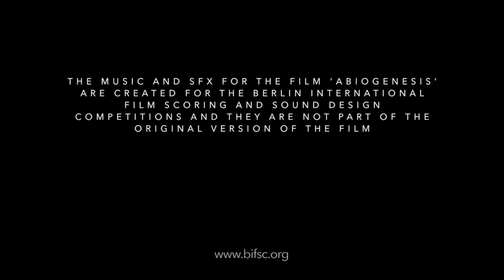Abiogenesis BIFSC 2021 submission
Film by Richard Mans
Re-scored by Tomasz Dudzinski

My submission for Berlin International Film Music Competition 2021